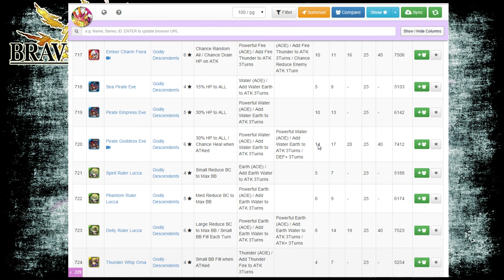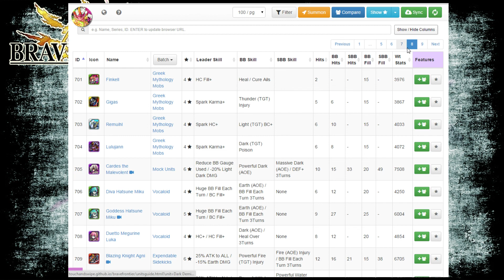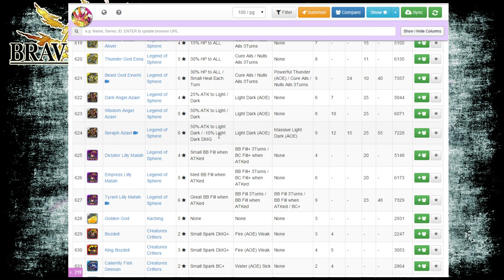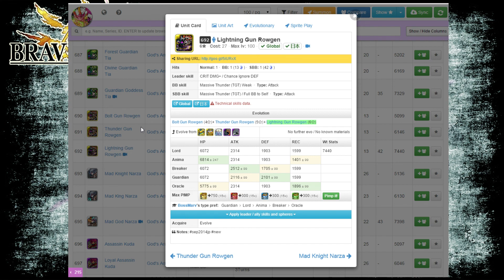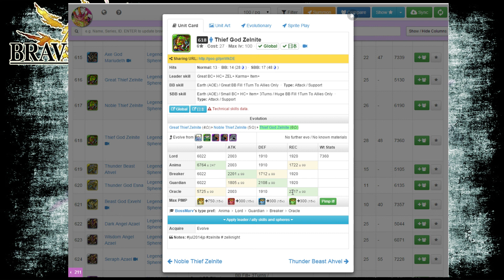Brave Frontier [global] - #68 Die Typing-Frage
*** Brave Frontier [global]  -- Hier gibt es weitere Informationen ***

Da ich oft deswegen gefraget werde heute eine kleine Sonderfolge zum Typing von Einheiten in Brave Frontier.

*** Brave Frontier [global]  -- was ist das eigentlich?***

Brave Frontier ist ein Free to Play Rollspiel für mobile Geräte von dem japanischen Hersteller Alim. Die globale und die europaische Version werden von Gumi vertrieben.

Man spielt einen Beschwörer der Monster sammelt, trainiert und entwickelt und mit ihnen daran arbeitet immer wieder die Welt zu retten. Die Story ist dabei nicht besonders spannend, aber die Spielmechaniken sind vielfältig und es kommt alles darauf an wie mein seine Squads aufbaut und was man dabei aus seinen Einheiten macht. Sowohl die Brave Burst-Fähigkeiten als auch Leader-Skills lassen sich dabei komplex kombinieren und mit Sphären ergänzen.
Immer wieder neue Einheiten und Gebiete halten das Ganze auf Dauer spannend und auch für erfahrene Spieler gibt es immer wieder Herausforderungen.

Viele Free to Play Spiele haben einen schlechten Ruf und das meist zu Recht, da man ihnen Pay to Win unterstellt (sprich wer Geld bezahlt gewinnt einfacher).
Brave Frontier fällt jedoch nicht in dieses Schema, denn die Gems/Edelsteine, die man für Geld kaufen kann, kann man sich auch im Spiel erspielen und das recht leicht. Dazu kommen immer wieder Bonus-Events bei denen man welche bekommt.
Dafür kommt es jedoch sehr viel auf Glück an, was man so an seltenen Beschwörungen bekommt.

 *** Brave Frontier installieren   ***

Wollt ihr die europäische Version von Brave Frontier spielen ist dieses sehr einfach, ihr findet sie im App-Store.

Wollt ihr die Globale spielen (was ich empfehlen würde, da sie wesentlich mehr Content hat), müsst ihr diese händische installieren, genau so wie jedes Update.
Dafür googlet nach folgenden: brave frontier apk global
Und ladet euch die APK runter (am besten dafür den ES Datei Explorer installieren).
Nach dieser Installationsdatei müsst ihr für jedes Update neu suchen. Meist ist sie innerhalb weniger Stunden online leicht zu finden. Wenn Interesse besteht poste sich sie auch immer gerne auf Facebook/Twitter, sobald ich sie finde.

Die globale Version von Brave Frontier bietet euch an euch mit Facebook zu verbinden. Darüber könnt ihr euer Spiel auch auf anderen Geräten öffnen, euch dort verbinden und habt wieder den gleichen Spielstand. Außerdem ist es wichtig sich bei Google Play an zu melden, denn dann werden darüber ein guter Teil der Updates gemacht.

Dort findet ihr eine Anleitungen mit wichtigen Dingen die dabei zu beachten sind

Ingame könnt ihr unter Social-Special meine ID eingeben. Dafür gibt das Spiel euch einen Metal God (und mir netter Weise auch ^^ ). Dieser ist sehr gut um eure am Anfang beschworene Einheit zu trainieren, da er unheimlich viel XP beim Fusionieren gibt.
Natürlich könnt ihr mich auch gerne als Freund hinzu fügen um vo meinem Leader zu profitieren.

Meine IDs:
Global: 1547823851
Europe: 19076342

Solltet ihr Fragen dazu haben, schreibt sie am besten in die Kommentare. Wie ihr wisst antworte ich da ziemlich fix und anderen wird damit vielleicht auch noch weiter geholfen.

 *** Die Playlist zu Brave Frontier [global]  ***

 *** Infos & Links ***